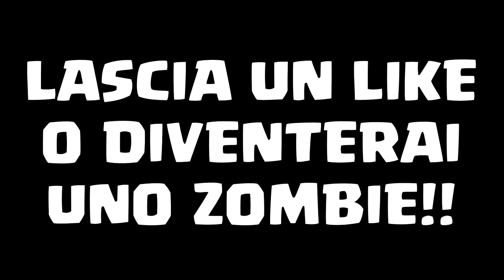MINECRAFT CACCIATORI DI ZOMBIE w/Lokki Anlix98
TRE PAZZI E UN'ORDA DI ZOMBIE!! - MINECRAFT CACCIATORI DI ZOMBIE w/Lokki Anlix98

Jawii a tutti lupi del tubo! Nel video di oggi scopro che la mia famiglia è stata presa di mira da un virus che sta facendo diventare tutti degli zombie ... per salvarla chiamo i miei compagni a lottare insieme a me! Riusciremo io, Anna e Lokki a sconfiggere l'orda di zombie?

Acquista qui una delle maglie in edizione limitata, hai solo pochi giorni

 ☾ DOVE TROVARMI ☾
Gioco sempre su: mc.feargames.it

                                         ☾ ATTREZZATURA ☾